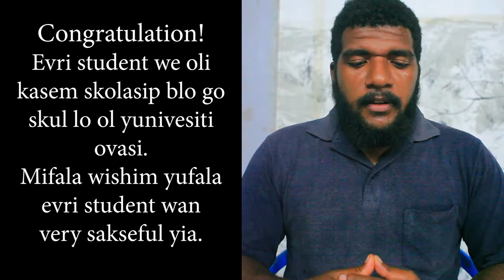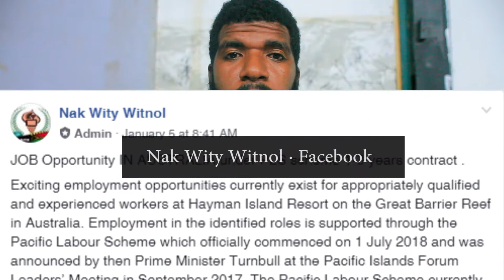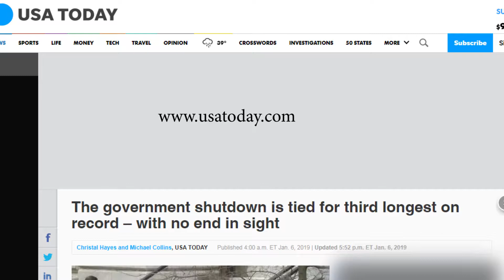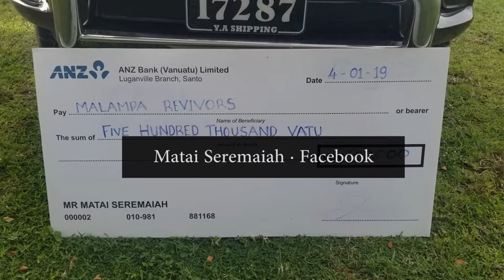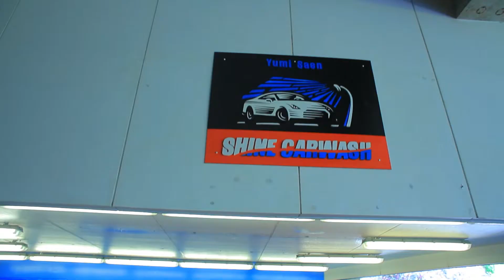News Brief with Felix Rueben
Random news from around Vanuatu and overseas.